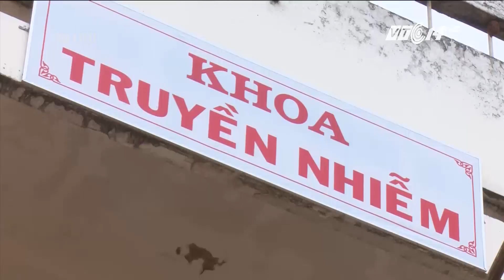(VTC14)_Kí túc xá sinh viên - ổ dịch sốt xuất huyết của Thủ đô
(VTC14) -Với diễn biến tại các bệnh viện mà quý vị vừa theo dõi, chúng ta có lí do để mà lo lắng. Đặc biệt là tại Hà Nội, dù các ngành chức năng đã có nhiều lần ra quân, nhưng vẫn có nhiều ổ dịch chưa được kiểm soát. Cuối tháng 4, 1 ổ dịch SXH đã bùng phát tại KTX của trường ĐH Luật Hà Nội. Và môi trường sống tại các khu sinh sống tập trung của sinh viên, đang tiềm ẩn rất nhiều nguy cơ bùng phát dịch bệnh.